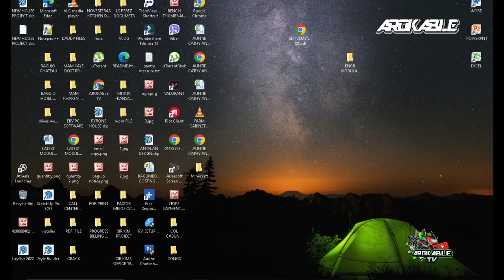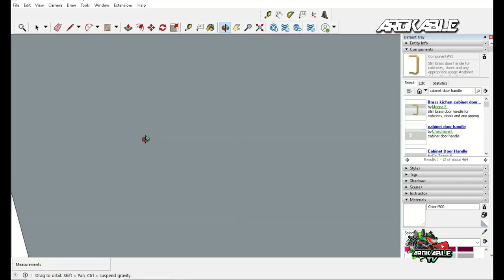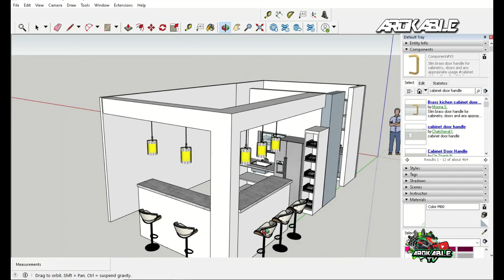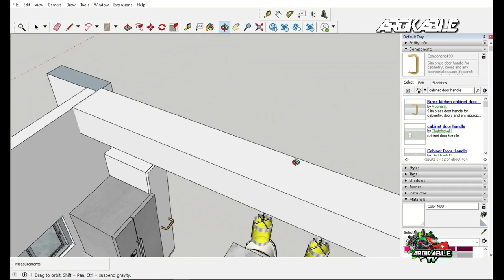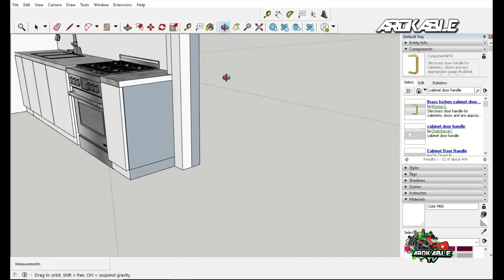DAPAT GAWIN MO ITO SA MODULAR CABINET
Hello Mga Ka -AROK I hope you're doing well!!
Tara  samahan nyo ako  sa  ating Journey  kasama ang TRAVEL VLOG | MOTOVLOG | DIY CABINET VLOG |  CURRENT EVENTS | REACTIONS !!!
So paano mga ka- AROK stay safe always and GOD BLESS EVERYONE!